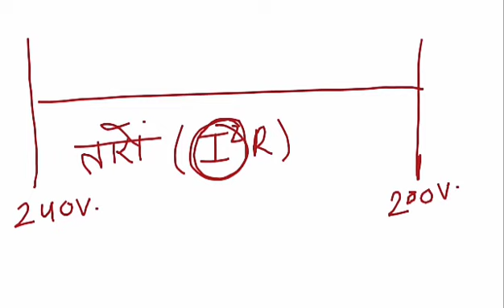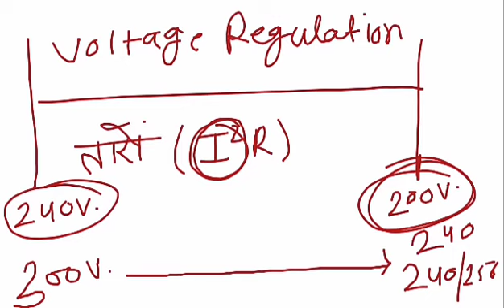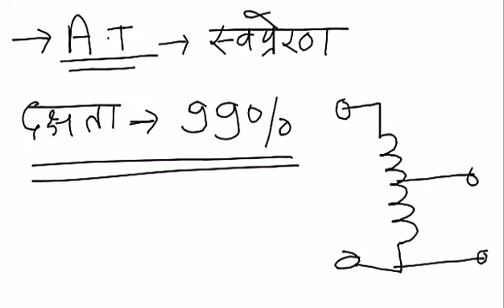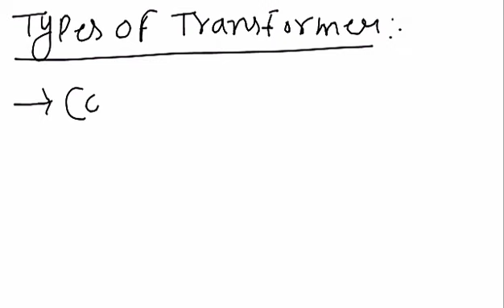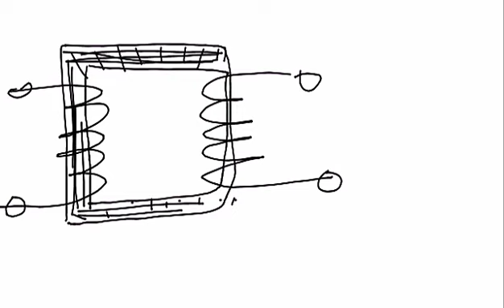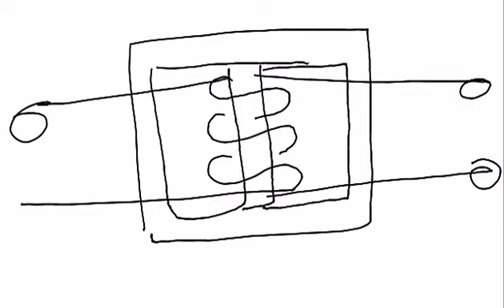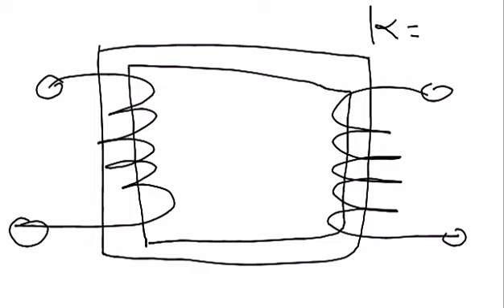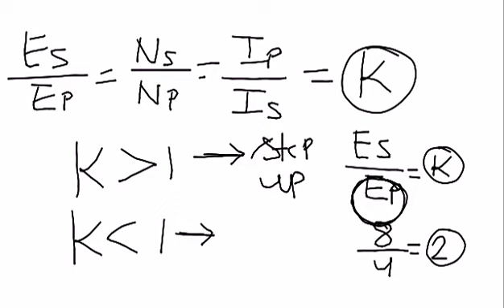Transformer {part - 1}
For all iti level competitive exams